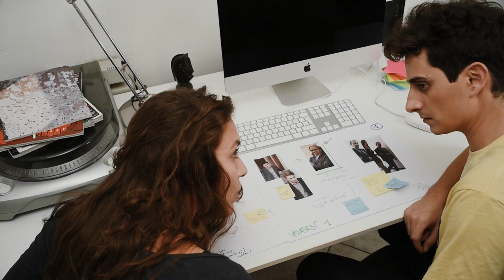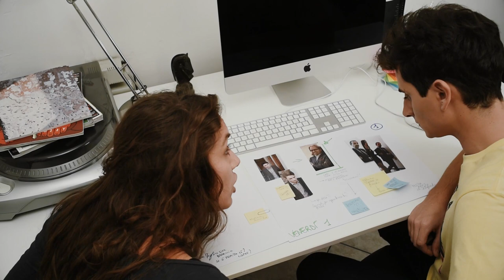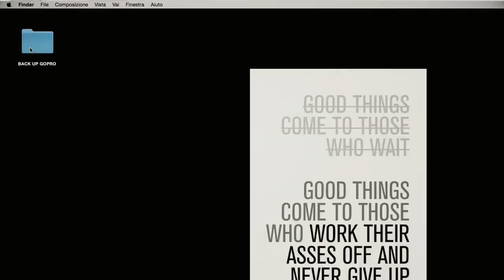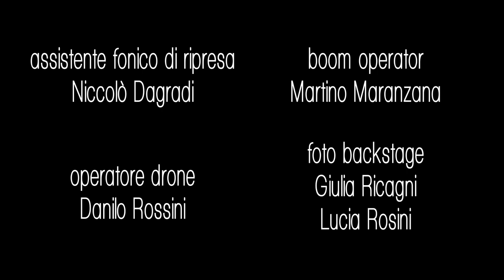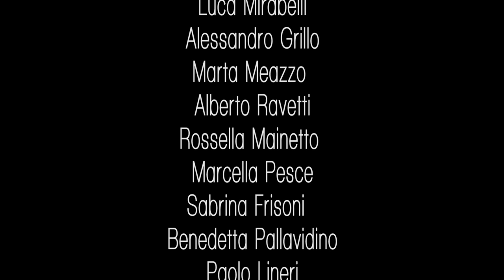Su Marte non c'è il mare | Drammatico | HD | Film Completo in Italiano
Regia: Lucio Laugelli
Cast: Christian Bellomo, Maurizio Pellegrino, Michele Puleio
(2016)

Un ragazzo si trova al centro di un affare immobiliare molto misterioso. La casa del nonno viene affittata ad un uomo dalle richieste stravaganti.